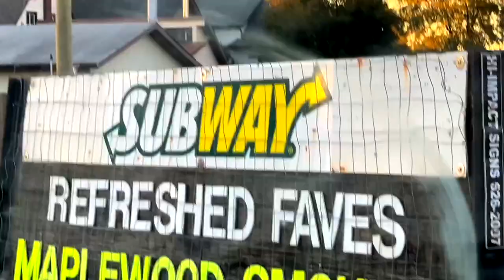ANOTHER NEW WAY TO SUBWAY